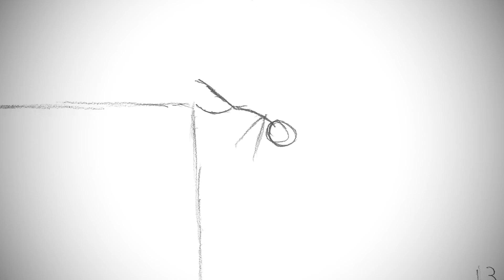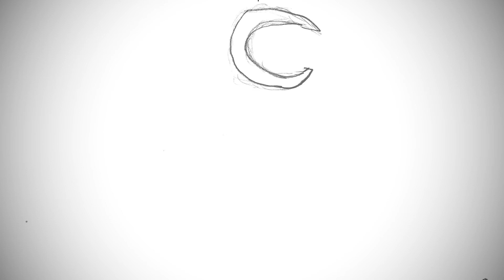Film Studies 8 - Animation Lab 2021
This year's Film Studies 8 Animation Lab - each student attempted to create a one-second, 12 frame loop.